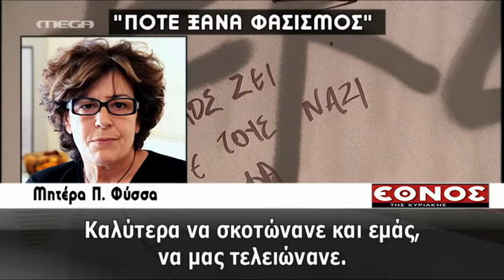Μήνυμα από την μητέρα του Παύλου Φύσσα - MEGA ΓΕΓΟΝΟΤΑ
Μήνυμα για τον αγώνα κατά του φασισμού που δεν τελείωσε, όπως λέει, στέλνει η Μάγδα Φύσσα μιλώντας στην εφημερίδα Έθνος της Κυριακής.